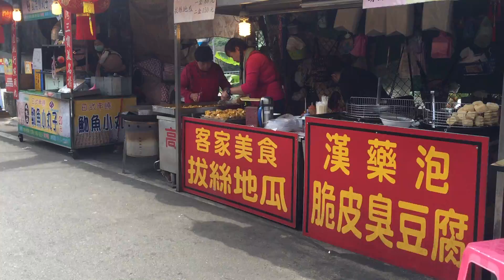內灣老街逛街